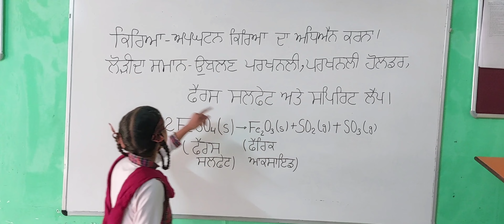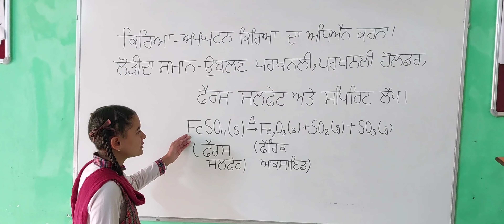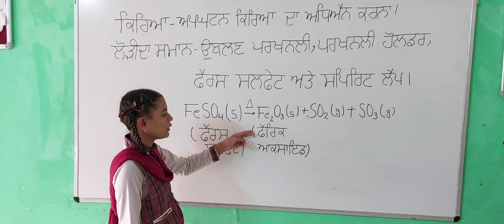Class 10th Science ਕਿਰਿਆ ਅਪਘਟਨ ਕਿਰਿਆ ਦਾ ਅਧਿਐਨ ਕਰਨਾ ।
In this video we will perform an activity to show Decomposition  reaction .